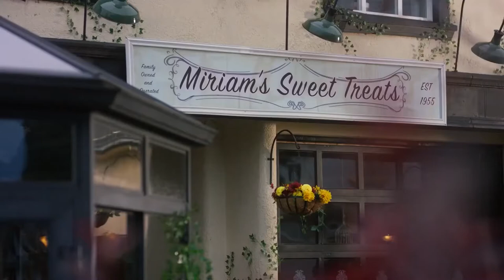Love is a Piece of Cake 2020 Trailer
Jessie Dale is a third generation baker who loves her cake shop more than anything in the world. When developers threaten to buy her building and force her out, she must do all she can to save her bakery, all while juggling a blossoming romance with her client's brother.

Director: David I. Strasser
Writer: Lauren Balson Carter
Stars: Lindsey Gort, Greyston Holt, Julia Benson